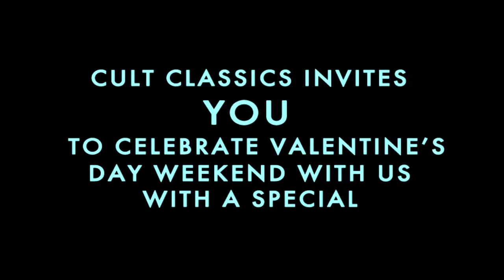TRUE ROMANCE & THE STREET FIGHTER on February 15th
Cult Classics presents TRUE ROMANCE & THE STREET FIGHTER on February 15th